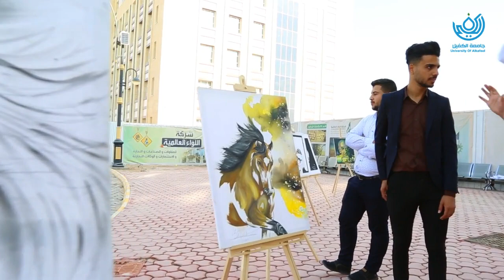جانب من التغطية الإعلامية للسوق الخيري الذي أقامته جامعة الكفيل وبمناسبة اليوم العالمي للتسامح